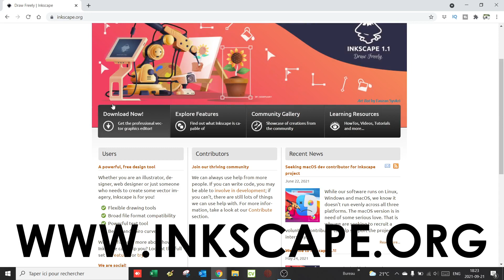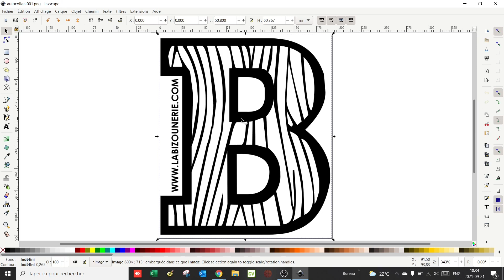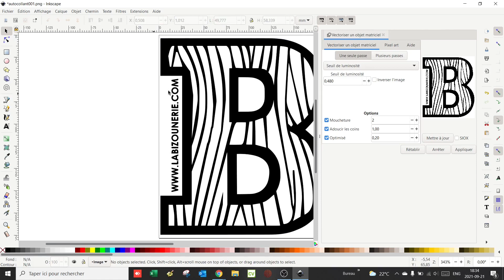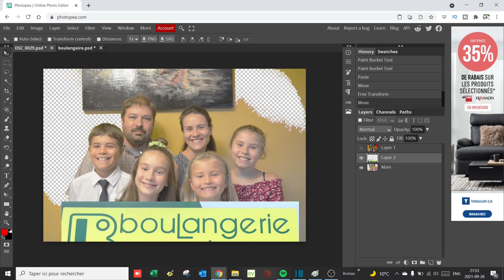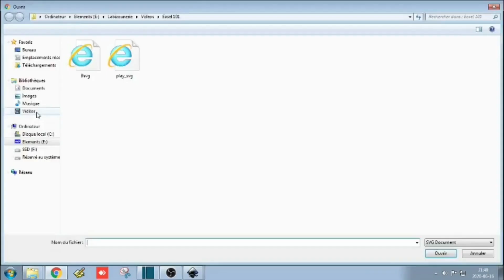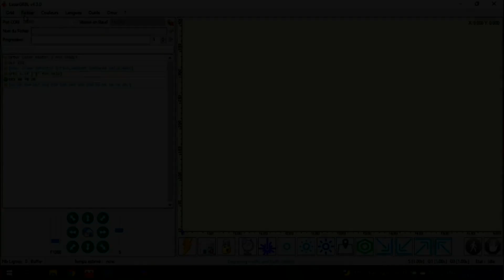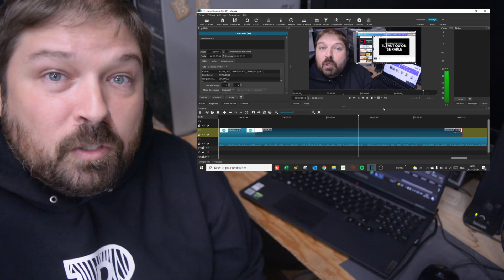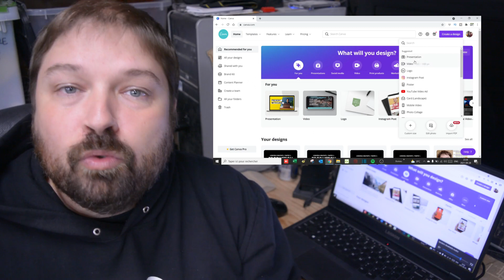Logiciels gratuits : Mes incontournables dans l'atelier [CNC, Laser, Design Graphique, Vidéo]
Je vous présente la liste des logiciels gratuits qui sont incontournables pour moi dans l'atelier, que ce soit pour le design graphique, la fabrication ou la production vidéo.

Aussi, j'aimerais qu'on profite de cette vidéo pour faire de la section des commentaires un répertoire super étoffé de toutes nos solutions gratuites alors prenez un moment pour nous faire découvrir les vôtres sous la vidéo!!

Liens amazon CANADA:

POUR TOUT ACHAT sur Amazon.ca

ÉQUIPEMENT VIDÉO :
Caméra : Nikon D5200 (modèle discontinué, mais la D5300 est top!)
Microphone « shotgun » Moukey MCM-1
Micro-cravate AGPTEK
Trépied Amazon Basics
Chariot motorisé pour caméra

Liens amazon FRANCE:

POUR TOUT ACHAT sur Amazon.fr

ÉQUIPEMENT VIDÉO :
Microphone Behringer B1
Trépied Amazon Basics